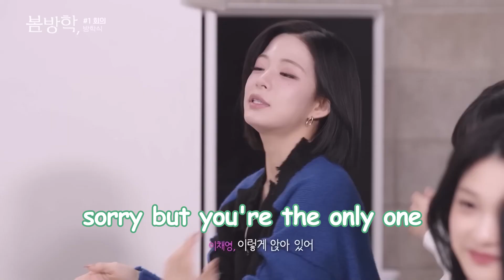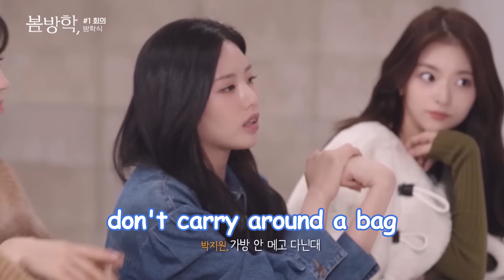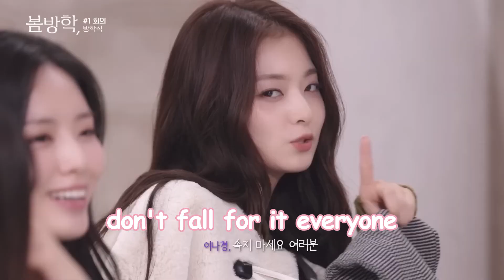fromis_9 (프로미스나인) Funny Moments Part 27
Source of the clips used in this video:
0:01
0:46
2:32 (Membership ONLY)
4:07
4:42
6:47 (subbed by fromisubs)
9:18